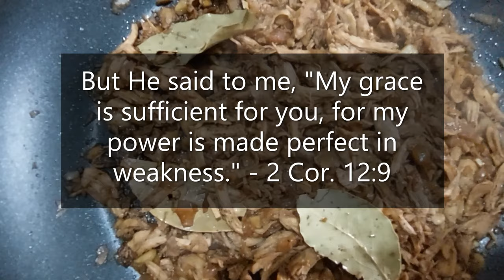Chicken Adobo Flakes - easy to cook!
Hi, I'm Maribel, welcome to my cooking channel. I'm a mom who finds ways to innovate and invent recipes for family (and they always love it!) and discover new ingredients to use.
I'D LOVE TO SHARE THESE RECIPES WITH YOU.

For this video is the recipe of Adobo Flakes. If you love Adobo but want to try a different way to have it, this one's for you! Easy to prepare and yet so delicious! Pasok din sa budget meals! :)

Detailed ingredients and instructions below:

INGREDIENTS:
- 4 cups shredded chicken
- 4 tbsp soy sauce
- 4 tbsp vinegar
- 2 medium onion (diced)
- 8 cloves garlic (diced)
-  1/2 tsp pepper
- 1 tbsp sugar (to taste)
- Pinch of salt (to taste)
- 3 laurel leaves
- 3/4 cup oil

*COOKING INSTRUCTIONS

Pre-cooking
~boil the chicken and then shred its meat.
~dice the onion and garlic.

1) Heat the pan (set to medium heat) and add cooking oil.
2) Sauté the onion and then garlic
3) Add the shredded chicken, and mix.
4) Add soy sauce, mix.
5) Add the vinegar, but don't mix immediately - let it set for 1-2 minutes first.
6) Add the pepper, sugar, laurel leaves and then salt to taste.
7) Mix and simmer until dry.
8) Add in the cooking oil (set it to low-medium heat).
9) Slowly fry the chicken into flakes (10-15 minutes or until you see the flaky texture).
10) Serve and enjoy!

Promise this is so delicious and tasty!
Grace and Peace, God bless you!